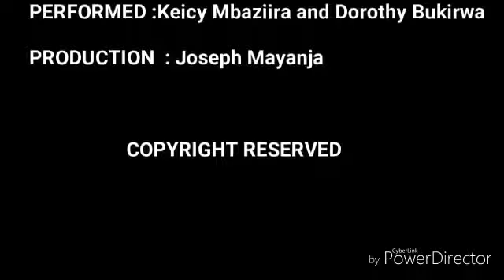sexual network Keicy ft Dorothy BIkirwa Lyrics video